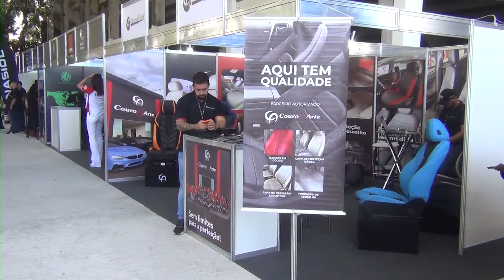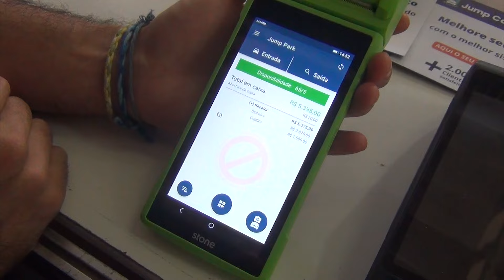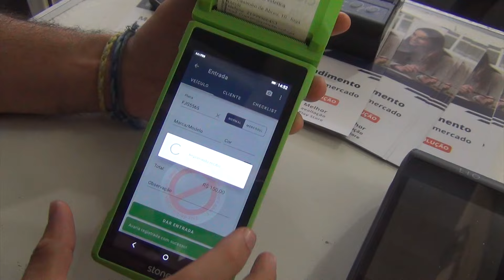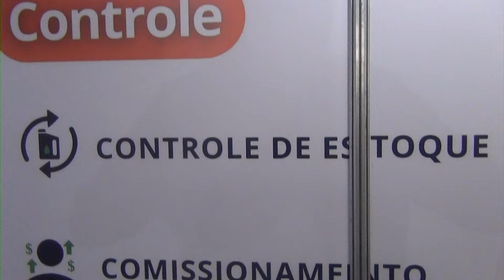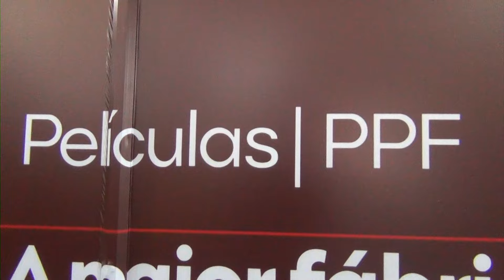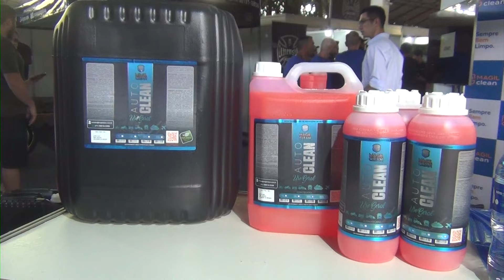SportMachine Speed Way – Feira de Estética Automotiva